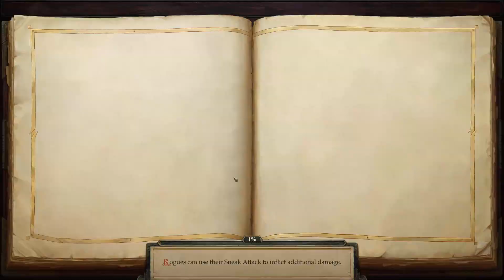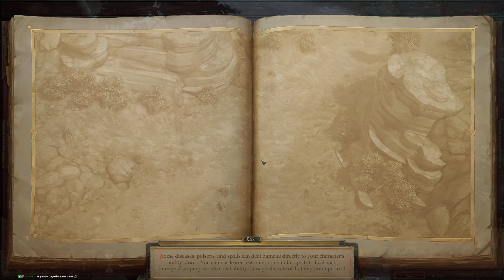[054] Morcue the Brave: A Capital Return |Pathfinder: Kingmaker